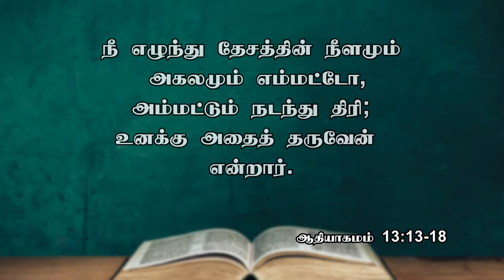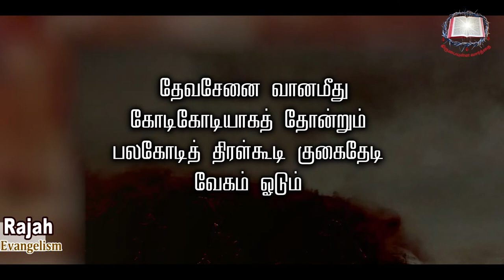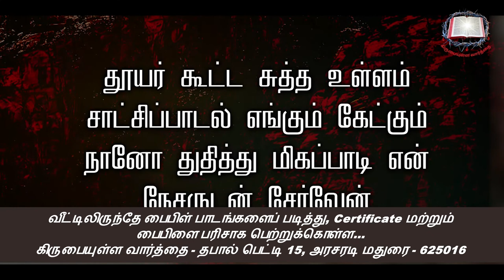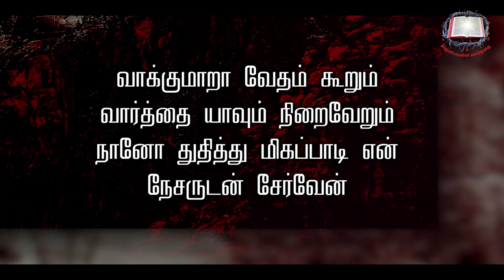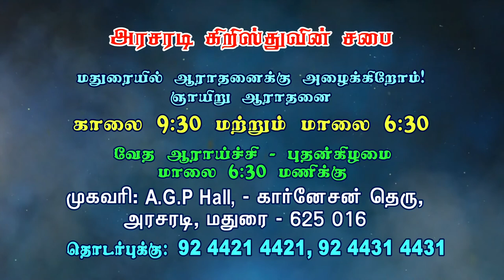ஆபிரகாம் லோத்து வரலாறு | ஆதியாகமம் பாகம் - 28 (2) | Bro. Philemon Rajah